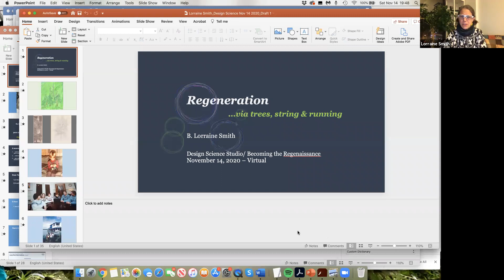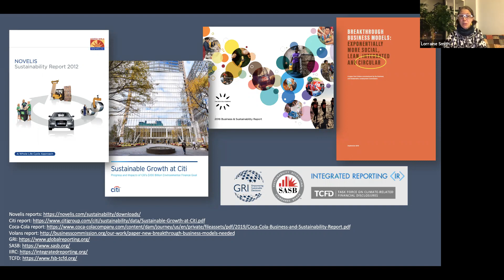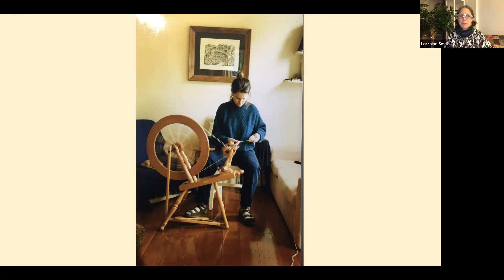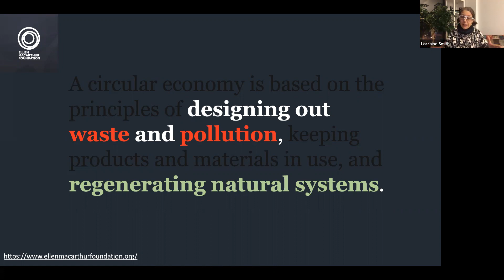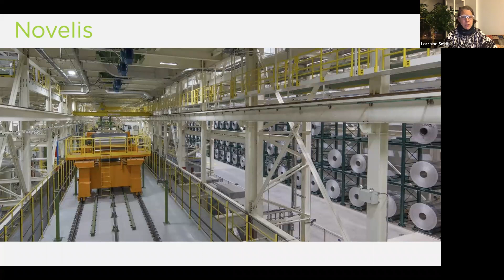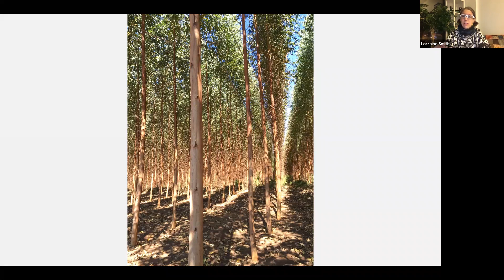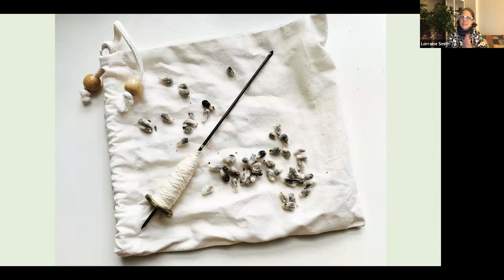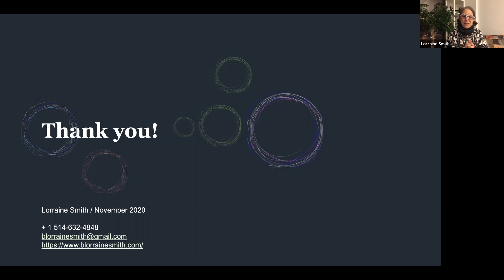Lorraine Smith Design Science Studio Nov 14 2020 presentation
My presentation as prepped for the Buckminster Fuller Design Science Studio salon on Nov 14, 2020

I reference a blog post about the regenerative business, Legado das Águas which is found

I also mention two of the heavier-hitting corporate blog posts,